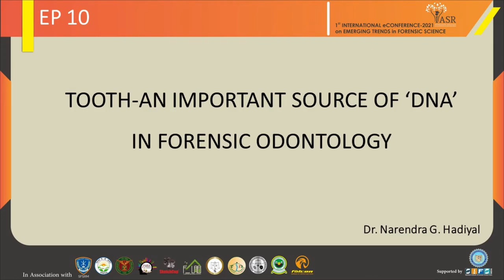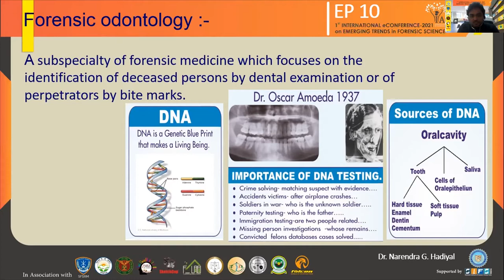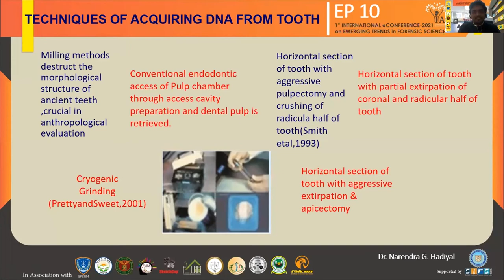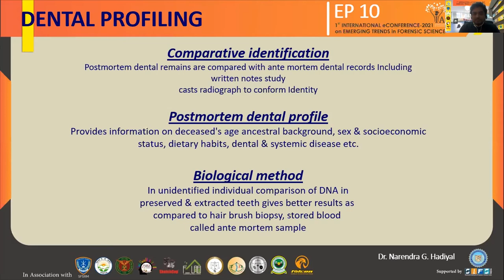Tooth - An Important Source of 'DNA' in Forensic Odontology :ePoster 10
With the ever-increasing crime rate in our society, the field of forensic sciences has become
highly evolved. Forensic dentists play a pivotal role in various areas of crime scene
investigations and thereby help solve innumerable mysteries. Teeth appear to be vital pieces of evidence in several such investigations. Tooth - An Important Source of 'DNA' in Forensic Odontology by Dr. Narendra G. Hadiyal